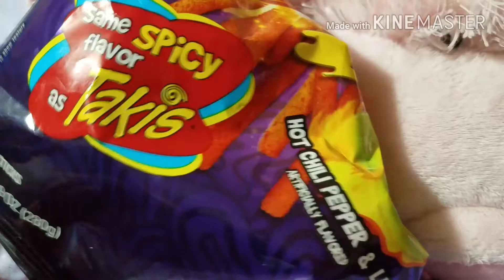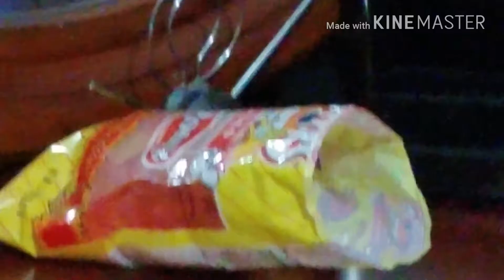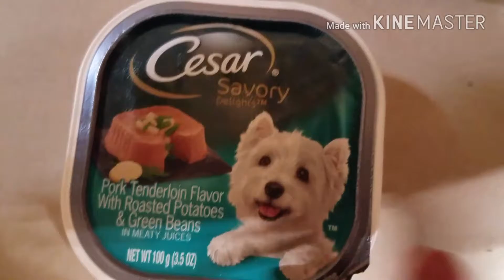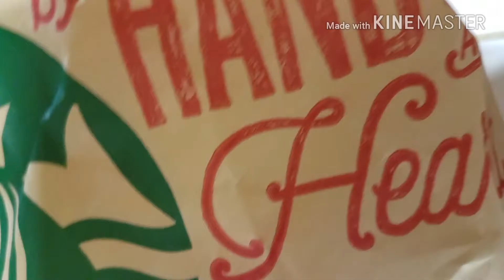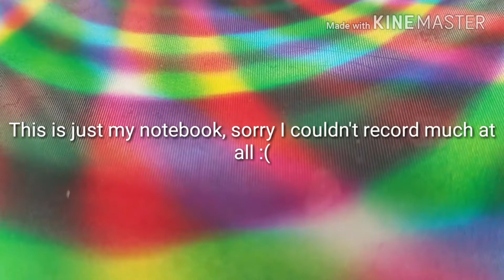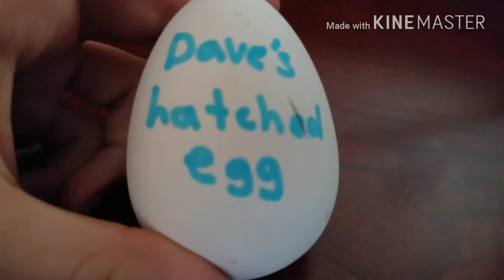VLOGGING for the DAY